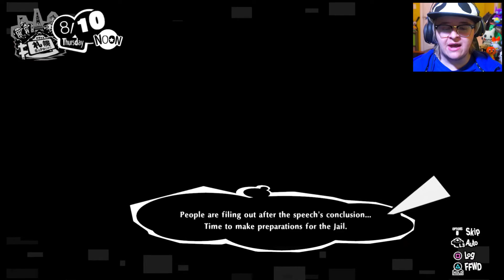Mayoral Menace || Persona 5: Strikers || (Episode 16)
Persona 5 Strikers is an action role-playing game developed by Omega Force and P-Studio and published by Atlus. The game is a crossover between Koei Tecmo's Dynasty Warriors franchise and the Persona series developed by Atlus. The game's narrative is set half a year after the events of Persona 5 (2016), and follows Joker and the rest of the Phantom Thieves of Hearts as they investigate a series of mysterious events involving people across Japan.

In order to seek freedom, liberation, and justice, they live dual lives as rebellious Phantom Thieves of Hearts. Using a mysterious smartphone app, they undertake fantastical adventures by using otherworldly powers to enter the hearts of people (specifically, corrupt adults in positions of power) in order to re-shape and transform them. The Phantom Thieves realize that society forces people to wear masks to protect their inner vulnerabilities, and by confronting their inner selves and by literally ripping off their protective mask do the heroes awaken their inner power, using it to help those in need. Ultimately, the group of Phantom Thieves seeks to change their day-to-day world to match their perception, hoping to bring courage to the masses, and see through the masks modern society wears in order to bring a new hope to those who are locked into unfortunate circumstances and aren't able to break out of their own chains in society.

Microphone:
Blue Yeti

Camera:
Sony A5100